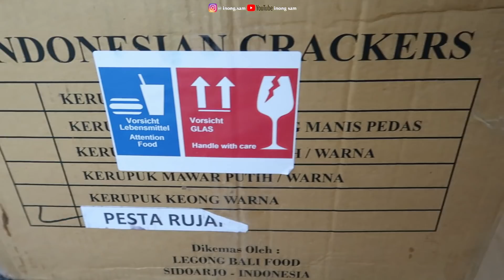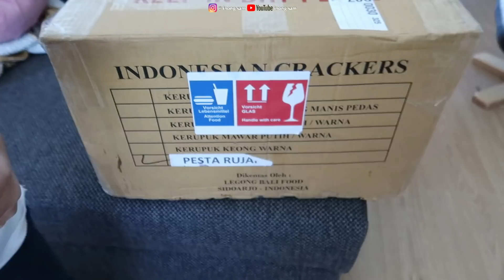REJEKI BUMIL.! KIRIMAN PAKET HARTA KARUN LAGI😍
Dapat kiriman paket Harta Karun lagi...!😍
Happy'nya bukaaannn main donk..Rejeki Bumil yg ngidam ini itu untung aja selalu kesampaian yah..Gag bisa sih rasanya ngeliat yg lagi viral2 seliweran di sosmed, auto pengen juga nyobain😆
Untung aja disni masih bisa di usahakan untuk ngedapetin bahan2 pangan yg ada di Indonesia, kalo engga, aduuhhhhh pasti ngencess terus bawaannya😅
Dan so far ini PAKET TERBERAT yg kami terima😁
cekidoooott yuk isinya apa aja.